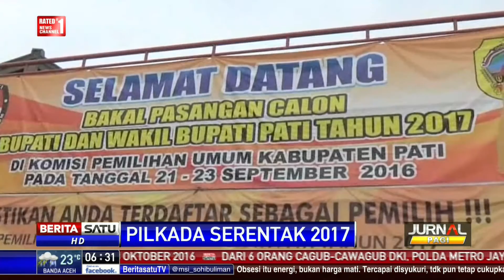KPU Bekasi Tetapkan 5 Pasangan Calon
Lima pasangan bakal calon bupati dan wakil bupati Bekasi akhirnya ditetapkan menjadi calon bupati dan wakil bupati Bekasi oleh KPU Kabupaten Bekasi. Sementara itu, Pemilihan Kepala Daerah di Kabupaten Pati, Jawa Tengah dipastikan hanya diikuti pasangan tunggal.

Facebook.com/BeritaSatuTV
Youtube.com/BeritaSatu